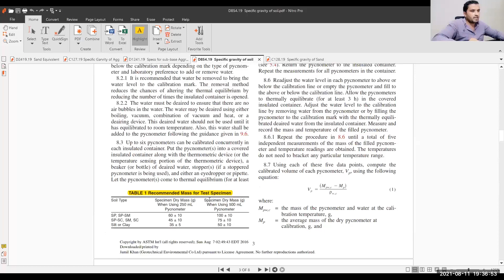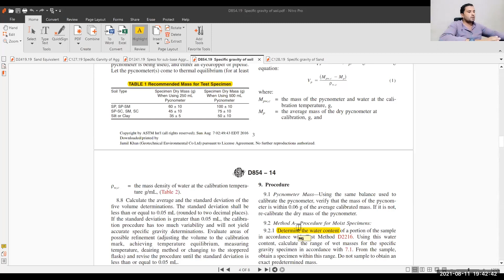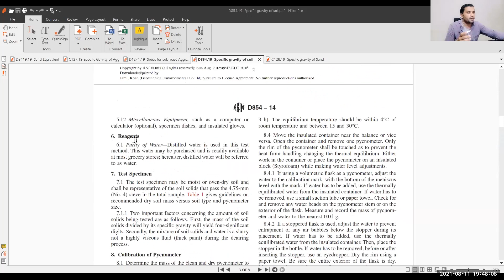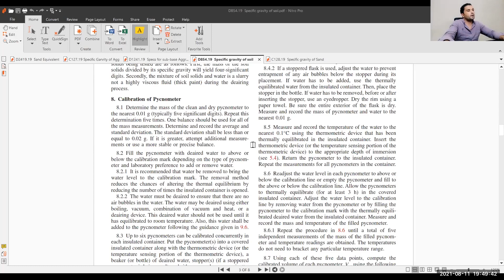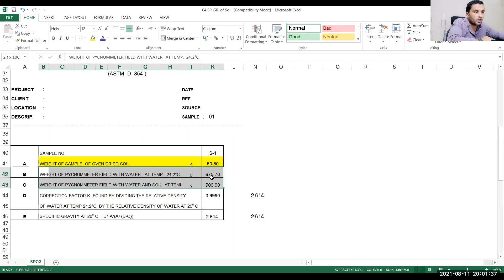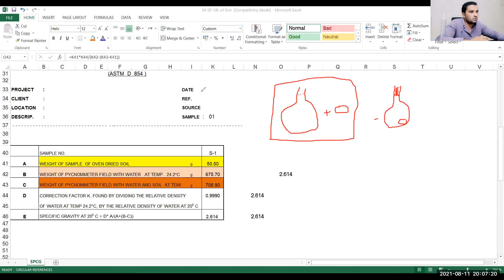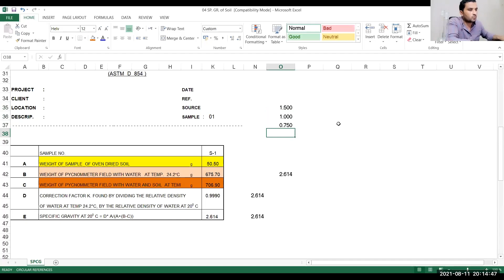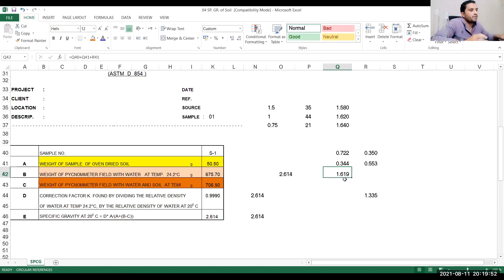كورس مهندس مواد | اختبار الوزن النوعي للتربة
لمشاهدة جميع اختبارات الاسفلت (قائمة تشغيل واحدة)